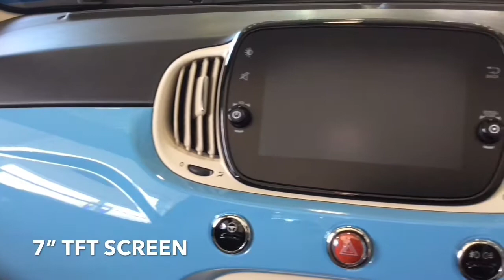Brand New Fiat 500 Spiaggina '58